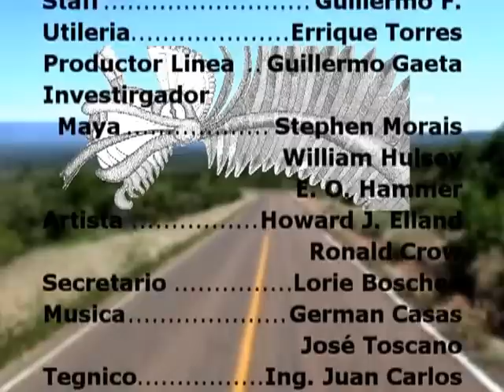El Descubrimiento del Oro Maya en Zacatecas Parte 3 Español